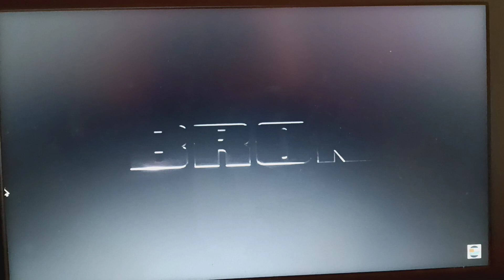DLV: Fox, MGM, Orion & BCS For Zelig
=Please read the description very carefully before you commenting ok?=

Dream Logo Variations: 20th Century Fox, Metro-Goldwyn-Mayer Pictures, Orion Pictures and Bron Creative Studios For Zelig.

PS: Do not disabled the comments!

PSS: Do not block my video ever!

MPAA (With Deluxe, Panavison Camera and Lenses & Kodak Motion Picture Film).

Sound Mixing:
Dolby Vision/Atmos (In Selected Theatre's)
& DTS Digital Surround (In Selected Theatre's).

Special Thanks (with Credits and Inspired by):
Ginger Manley,
T Conner Productions Inc,
Broken Saw,
Bloo J,
Sponge J,
LogoManSeva,
Zakuro Evasion,
D3T,
TomAndJerry Fan71 ROBLOX